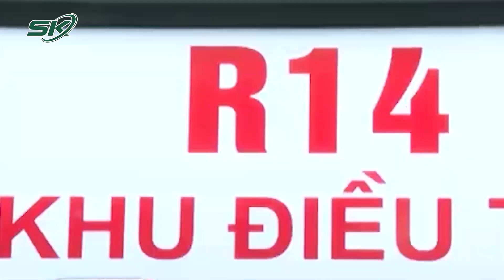Thứ Trưởng Bộ Y Tế: Số Bệnh Nhân Tử Vong Giảm, Tín Hiệu Tích Cực! | SKĐS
SKĐS | Thứ trưởng Nguyễn Trường Sơn, Trưởng Bộ phận thường trực đặc biệt của Bộ Y tế tại TP Hồ Chí Minh vừa đến thăm, làm việc tại Trung tâm Hồi sức tích cực bệnh nhân COVID-19 của Bệnh viện Bạch Mai tại TP Hồ Chí Minh, Bệnh viện dã chiến số 16 (do Bệnh viện Hùng Vương phụ trách) và Trạm Y tế lưu động tại phường 11, quận Phú Nhuận. Theo Thứ trưởng Bộ Y tế Nguyễn Trường Sơn, hiện số bệnh nhân COVID-19 nặng đã được kiểm soát, số ca tử vong có xu hướng đi xuống.

Mời quý vị và các bạn xem thêm: Suýt Chết Vì Uống Thuốc Dân Gian Ngừa Covid-19